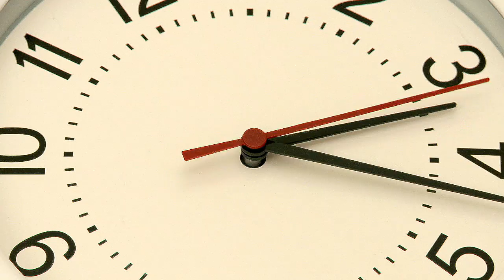Time Rewind March 26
This video is about Time Rewind March 26